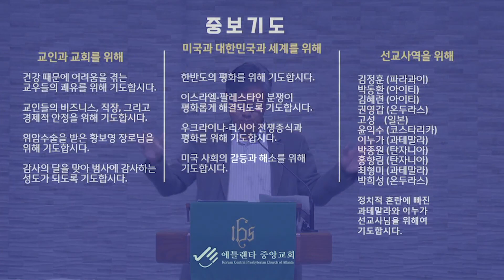2023년 11월 24일(금) 새벽기도회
새벽예배 영상 스트리밍에 오류가 있어서 재업로드합니다.